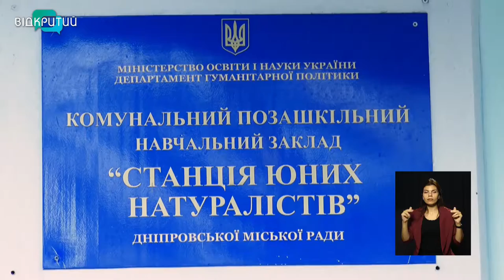Новини OPEN NEWS від 06 жовтня 2020 року 13:15